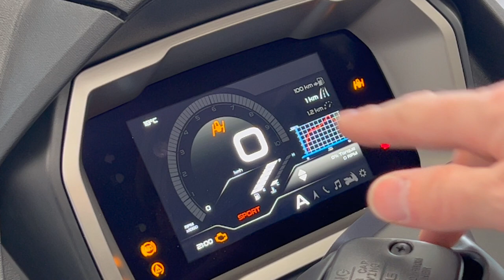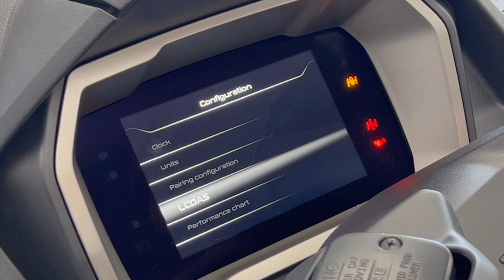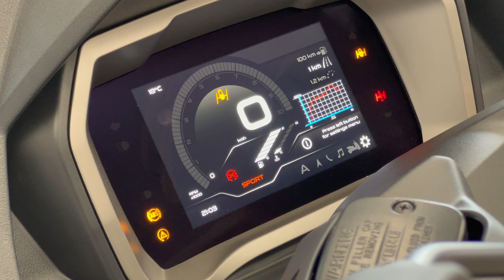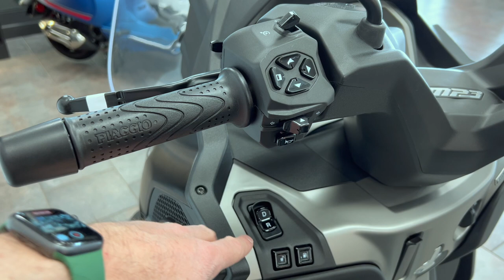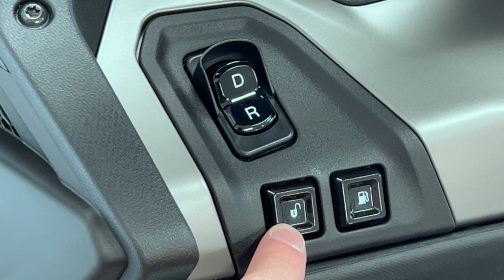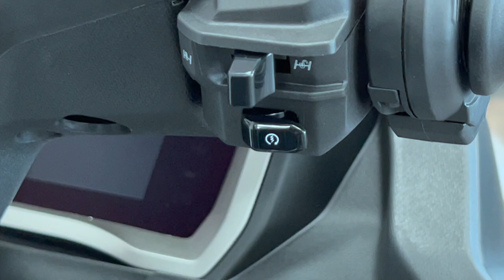2023 Piaggio MP3 530HPE - Updated model! Complete In-Depth Review!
The 2023 Piaggio MP3 is one of the very best vehicles that I've tested this year. This is a perfect example of something being different for a purpose! With updated technology, an improved engine, and all of the goodness of a 3 wheeled vehicle that leans, this thing is the perfect vehicle for a whole lot of people! Want to see it for yourself? Connect with the amazing team at Jim Gilbert's PowerSports